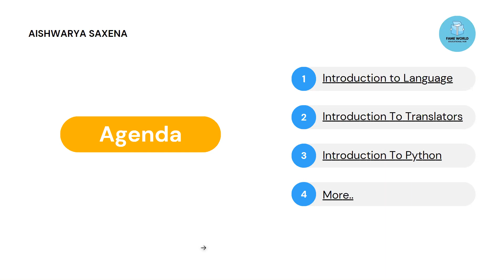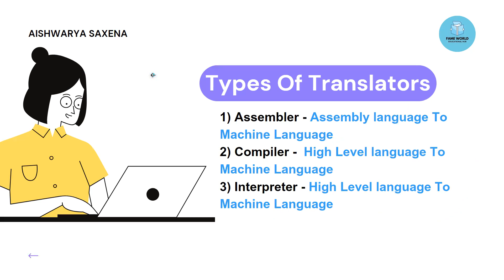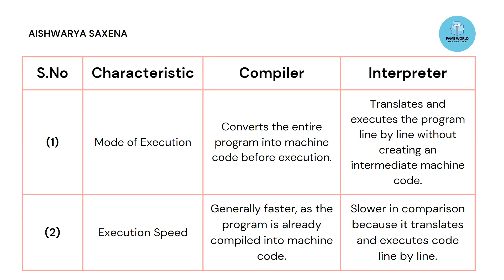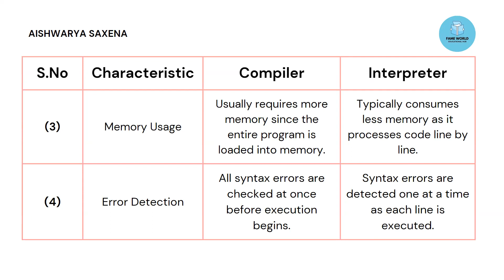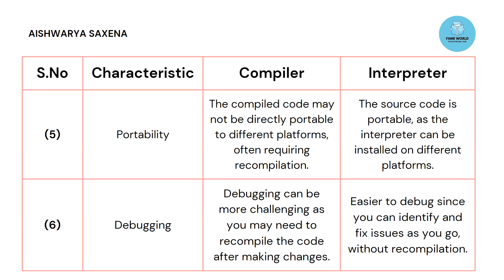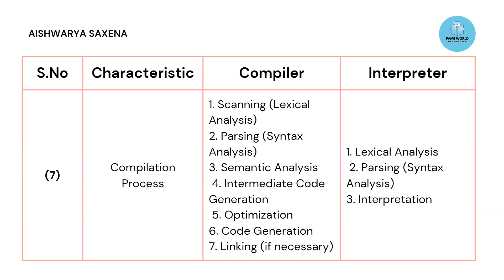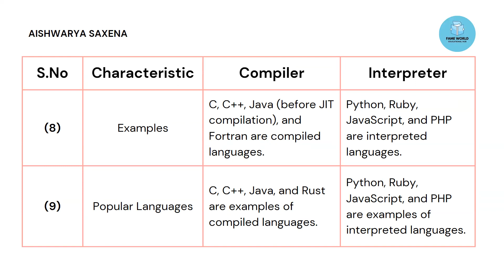Compiler Vs Interpreter | Language Translators | Python Programming | Hindi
Compiler Vs Interpreter | Language Translators | Python Programming |  In Hindi @FameWorldeducatonalhub